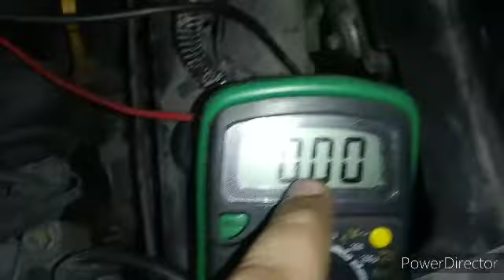Nissan Micra horn not working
clock spring ripayring horn not working video

Nissan Micra starting problem solution